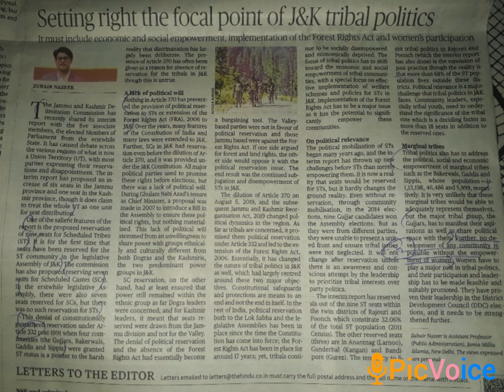Indian state jammu